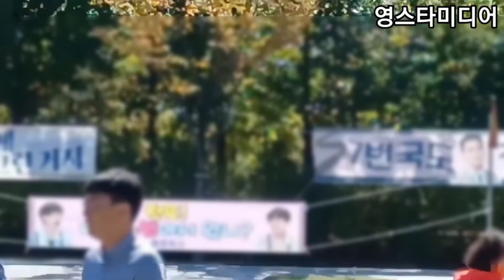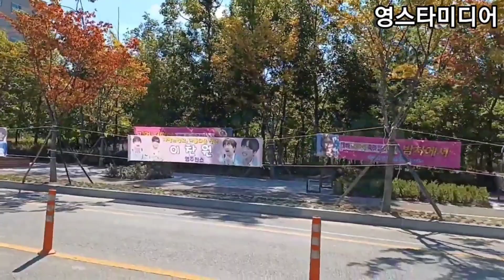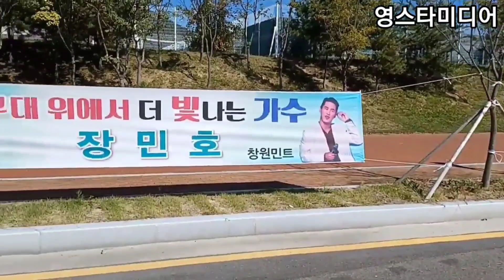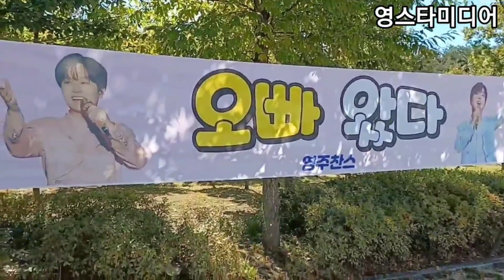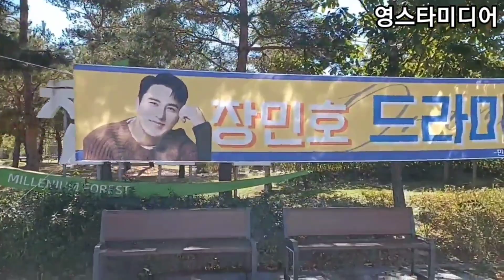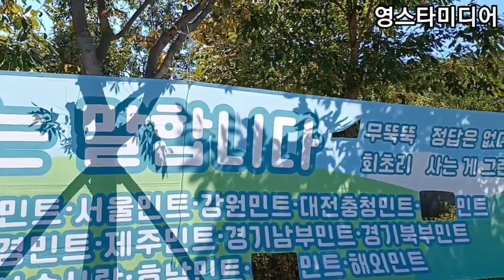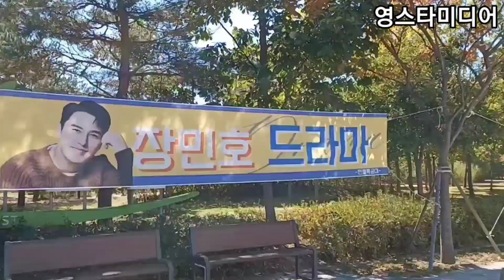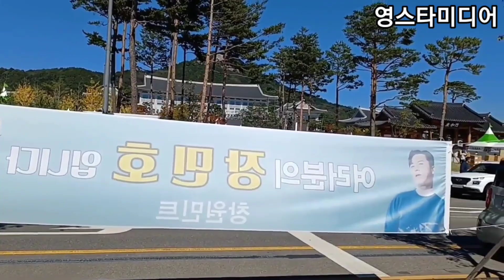이찬원.장민호.송가인📢 안동 현재상황!💢찬스 민호특공대 어게인~ 영호남화합대축전 10월11일